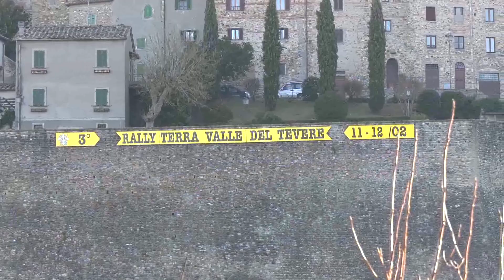Rally Valle del Tevere 2023 | Crugnola A. - Sassi A. | Citroen C3 R5 | 1° ASSOLUTI | Videoclip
Grandissima prestazione per Andrea Crugnola in coppia con Andrea Sassi che si aggiudicano la seconda prova del trofeo Raceday 2022/2023